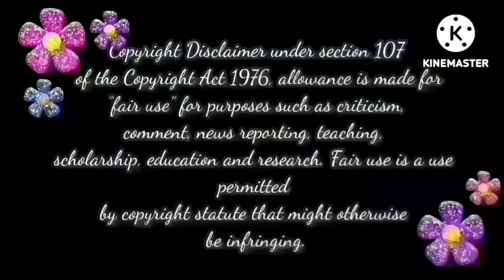ஓகோ!! மயுவ விட இனியா முக்கியமா இந்தா வாங்கிக்க🤜🤜 | Baakiyalakshmi Today Episode Trolls📢📢📢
bhagyalakshmi bhagyalakshmi,
baakiyalakshmi promo,
baakiyalakshmi serial today episode,
baakiyalakshmi behind the scenes,
pandianstoresmoiproblem